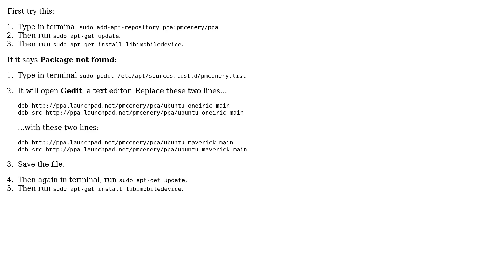Ubuntu: How to install libimobiledevice?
With thanks & praise to God, and with thanks to the many people who have made this project possible! | Content (except music & images) licensed under cc by-sa 3.0 | Music | Images & others | With thanks to user RobinJ user Mysterio user Jorge Castro user Eliah Kagan and the Stack Exchange Network Trademarks are property of their respective owners. You are responsible for your own actions.